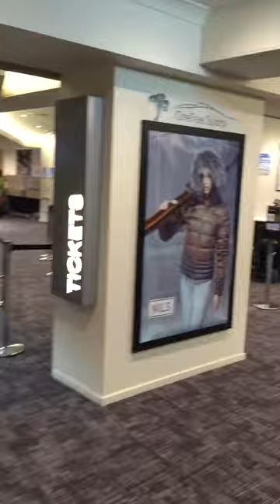زندگی من در استرالیا - سرما و برف و اسکی در ملبورن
Mount Hotham is a mountain in the Victorian Alps of the Great Dividing Range, located in the Australian state of Victoria. The mountain is located approximately 357 kilometres (222 mi) north east of Melbourne, 746 kilometres (464 mi) from Sydney, and 997 kilometres (620 mi) from Adelaide by road. The nearest major road to mountain is the Great Alpine Road. Mt Hotham's summit rises to an altitude of 1,862 metres (6,109 ft) AHD. Hotham Alpine Resort, a commercial ski resort, is located on the slopes of Mount Hotham and adjoining mountains.

تصور اینکه در استرالیا نمی توان اسکی کرد کاملا اشتباه است مناطق کوهستانی نسبتا مرتفع در این کشور به خصوص ایالت ویکتوریا یکی از پر طرفدارترین و مهیج ترین مناطق تفریحی میباشد که هر ساله جمعیتی کثیری از سرتاسر کشور برای انجام ورزش های زمستانی دیدن برف و برف بازی را جذب میکند اسکی در استرالیا یک تفریح بسیار مفرح و در عین حال نسبتا گران میباشد.

منطقه کوهستانی مونت هوتام یکی از بهترین و مجهزترین اقامت گاه های زمستانی ایالت ویکتوریا میباشد

Please visit and watch my videos on my Youtube channel, I aim to travel around the world and record vlog videos providing you you with as much information as I learn about countries, places, and locations I travel, such as their food, culture, society, and of-course people.
 ویدیوهای جذاب من رو از سفرهای من به کشورهای مختلف دنیا از طریق یوتیوب دنبال کنید. هدف من اطلاع رسانی و گرفتن ویدئوهای متنوع از سفرهایم، از مردمان مختلف، از تنوع آب و هوایی و غذایی نقاط مختلف دنیا میباشد. همچنین کلی ویديو های آموزشی در مورد کار و تحصیل و اقامت به استرالیا در حال تهیه و بارگزاری در این شبکه هست.
Please visit and watch my videos and my channel, I aim to travel around the world and give you as much information as I learn about countries, places, and locations I travel, including their food, culture, society, and of-course people.